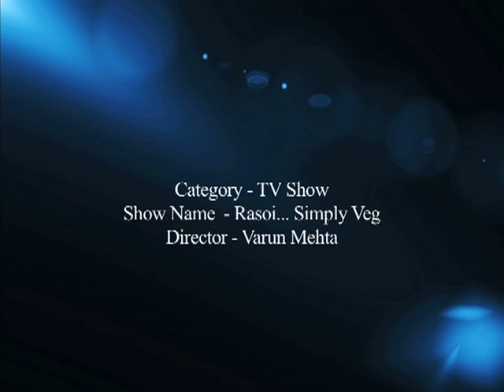Cookery Show - Rasoi - The Simply VEG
VARUN MEHTA VIDEO DIRECTOR  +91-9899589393